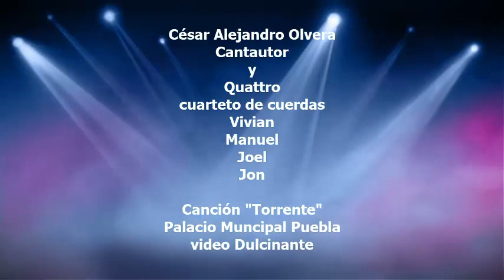"Torrente" César Alejandro Olvera y cuerdas de cuerdas Quattro